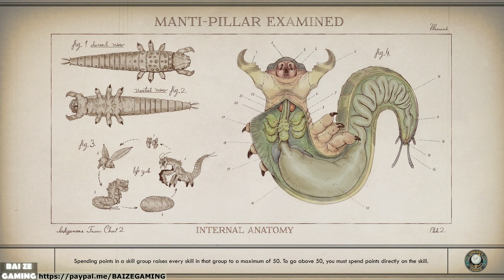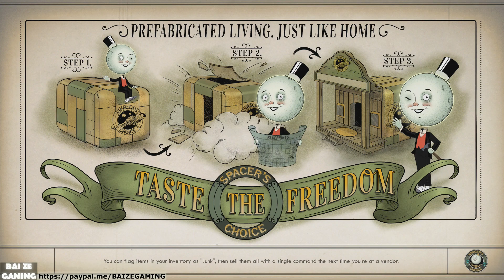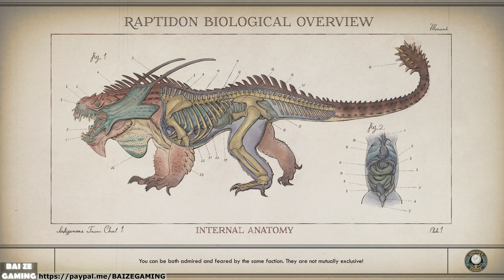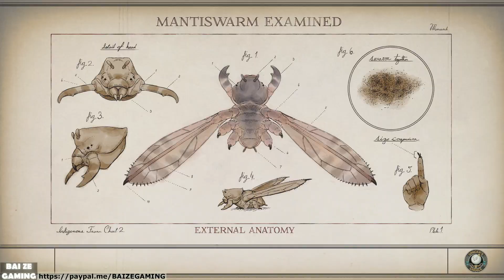Star Crossed Troopers! Friendships Due! Outer Worlds 15